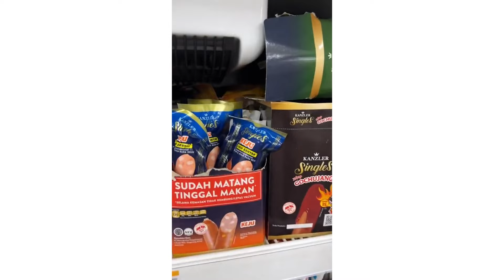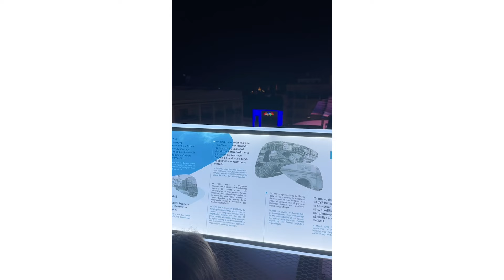KALAP MUKBANG SUSHI, TUMPUKAN PIRINGNYA SAMPE 1 METER! - KOMPILASI VIDEO MUKBANG AMRITSARAJE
Assalamualaikum, guys! Warga Depok yang doyan sushi boleh yuk mampir ke resto sushi baru yang ada di Margonda ini. Selain rasanya yang enak, harganya juga affordable mulai dari 9ribuan aja!